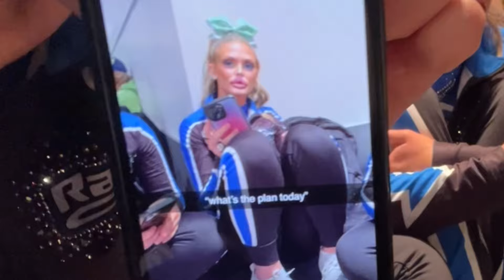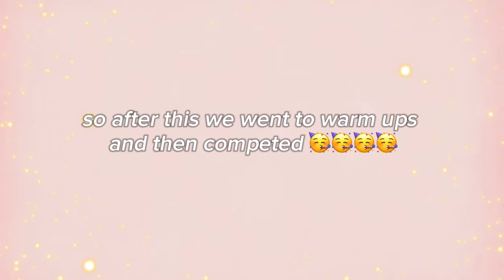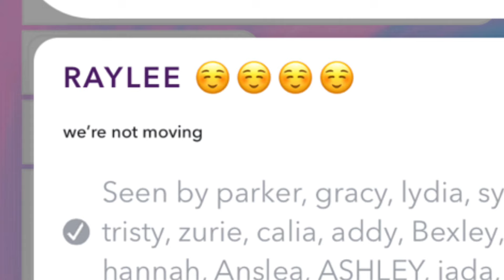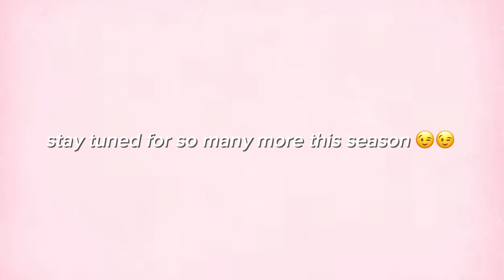FIRST COMP WITH SUGAR RAYS// LIME RING CEREMONY!!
ITS THAT TIME AGAIN!!! Happy comp season!! This video is the first competition of the year with the Stingray Allstars Sugar. We go through day 1, day 2, awards, and finally the bid party! Also seen in this video is the ring party of the 23-24 Summit champions, the Lime Rays!

SOCIAL MEDIA 📸📸
Lime’s instagram: @lime_rays
Sugar’s instagram: @sugar__rays